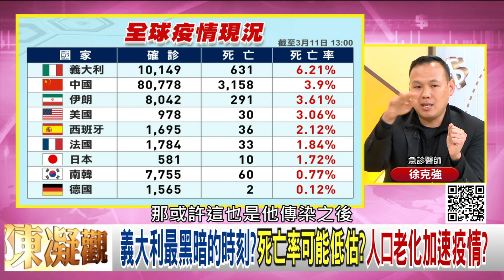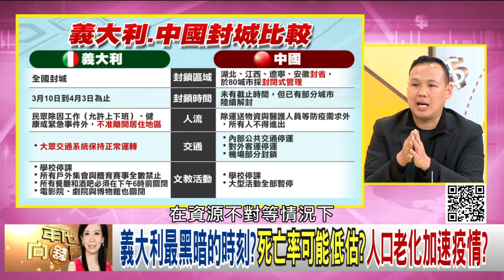精彩片段》徐克強：歐洲的習慣完全不戴口罩...【年代向錢看】20200311